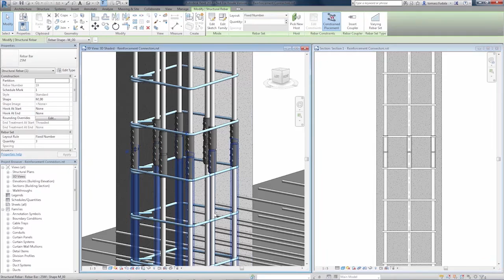鉄筋コネクタ